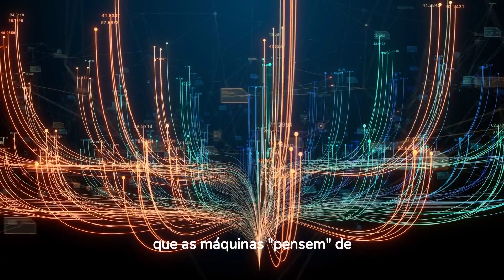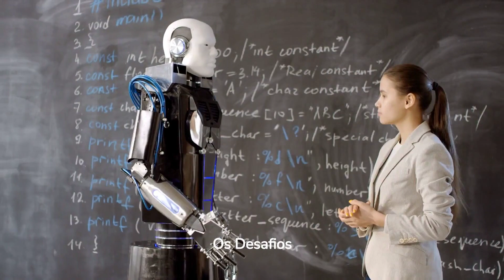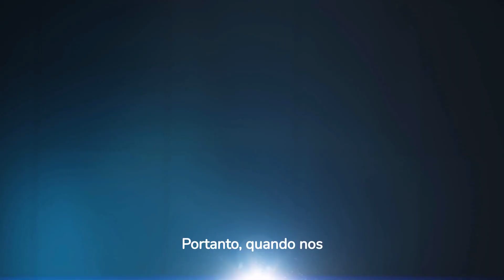O Cérebro dos Algoritmos: Como a IA Aprende 🧠🤖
Explore o fascinante mundo da inteligência artificial neste vídeo! Descubra como os algoritmos evoluem, desde os fundamentos até o aprendizado profundo. 🚀🔍 Junte-se a nós para uma jornada pela mente da IA e seu impacto em nosso futuro. 🌐🔗